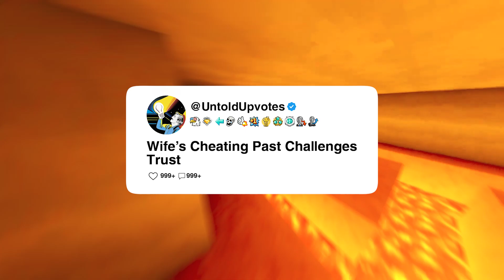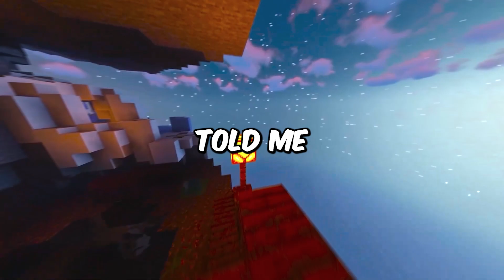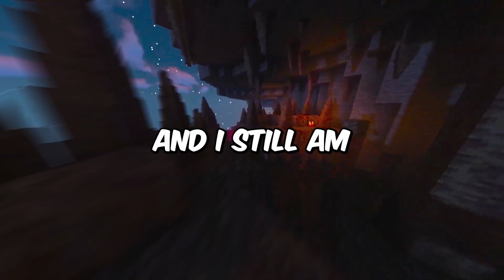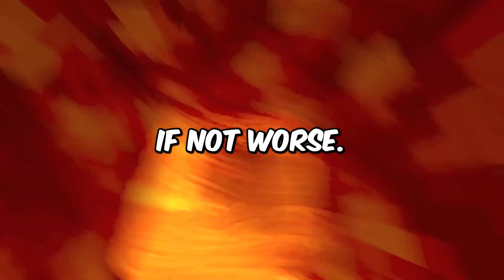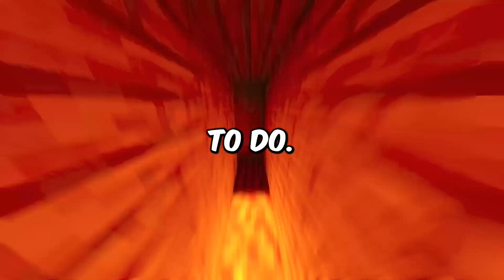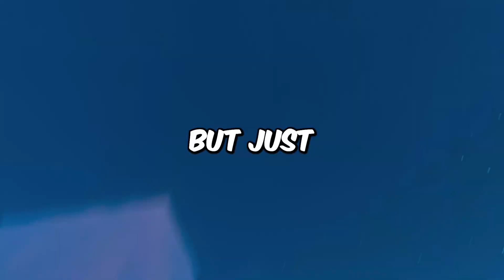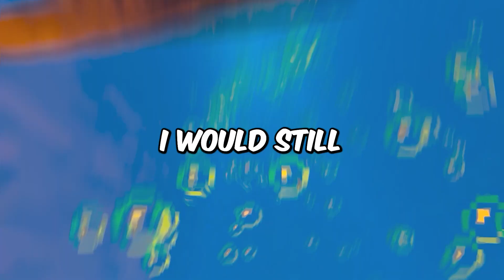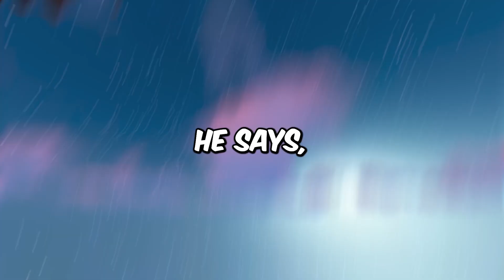Wife's Cheating Past Challenges Trust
that's a tough spot to be in